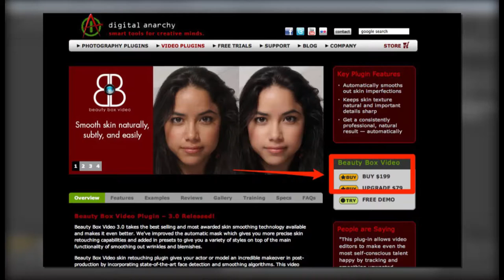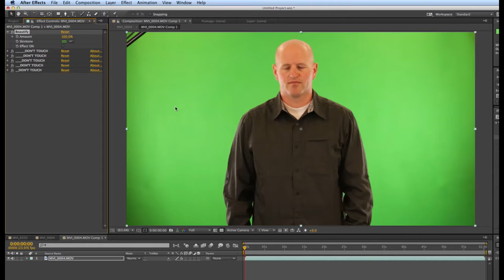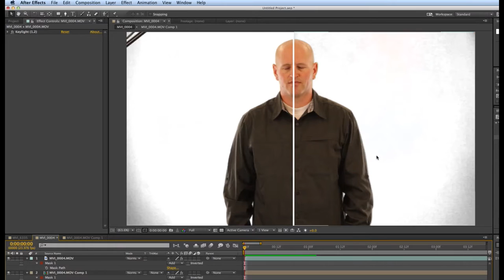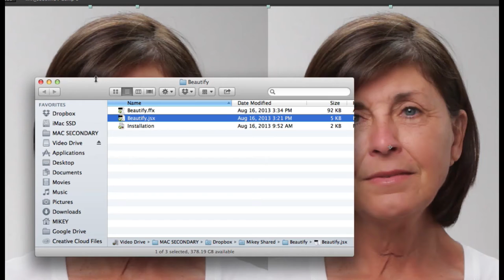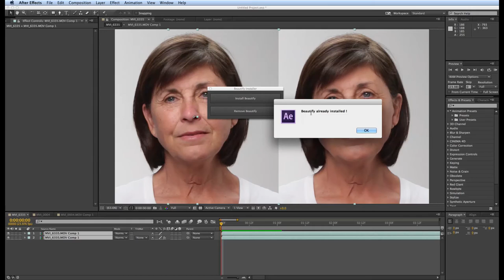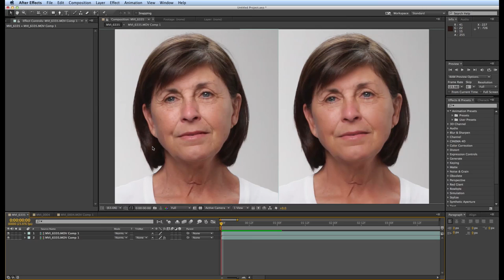AFter Effects beautify preset digital makeup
Beautify is a Custom Effect Preset that does just that, beautify.  It is similar to Beauty Box and Cosmo in the way that it makes skin Beautiful and Young looking.  BONUS it also makes Green Screen Beautiful as well making them easier to key.

Access to over 600,000 ready-to-use After Effects Templates, Stock Footage, Fonts, Templates and more!

If you need stock footage, photos and even After Effects templates.  Go check out Envato Elements.